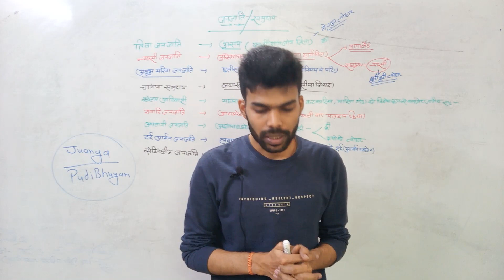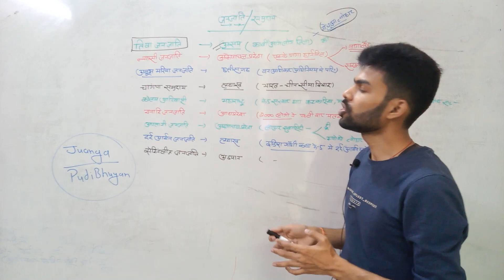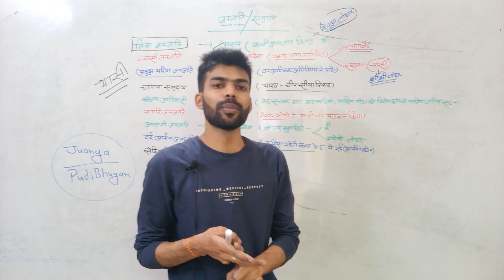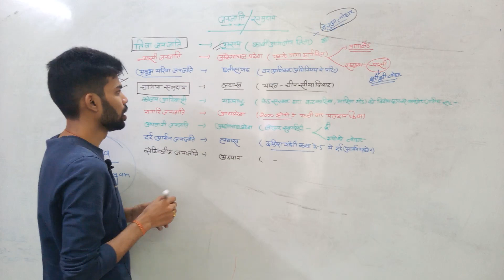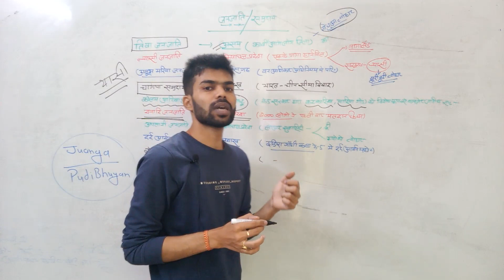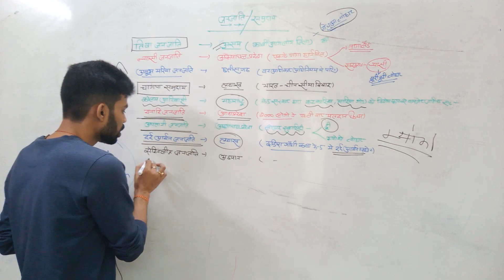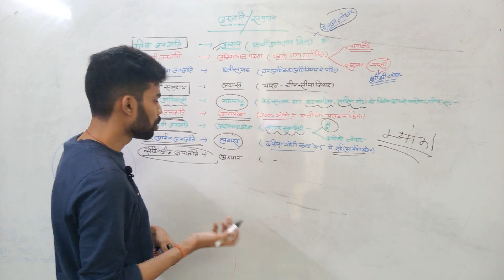TO THE POINT: वर्ष भर चर्चा में रही महत्वपूर्ण जनजातियां